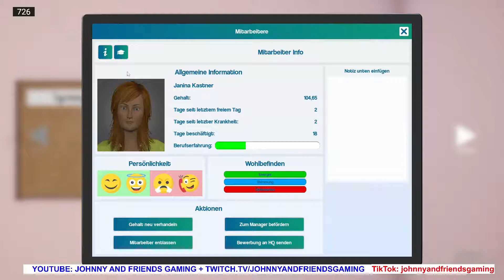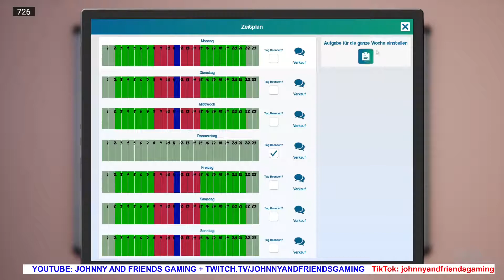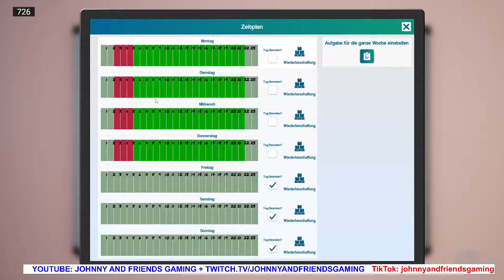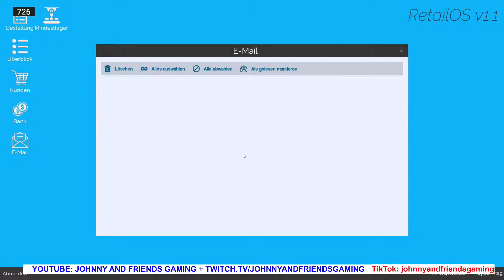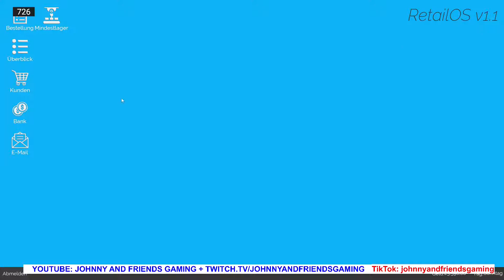02 Personal planen + einstellen | King of Retail 2021 | Johnny Friends Gaming deutsch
02 Personal planen + einstellen | King of Retail 2021 | Johnny Friends Gaming deutsch - weitere Videos gibts hier:

01 Nach dem Update die Läden neu organisieren | King of Retail 2021 | Johnny Friends Gaming deutsch